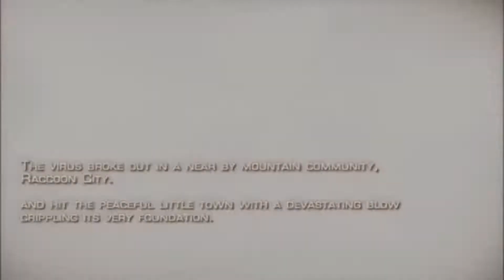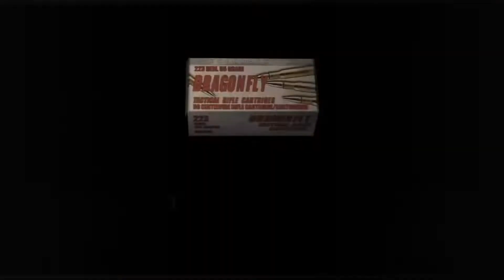HOW SHOULD RESIDENT EVIL 4 BE REMADE? | Resident Evil 4 Remake | DISCUSSION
Hello everyone and welcome to another CodeSTARS video, in this video we will be discussing how Resident Evil 4 should be remade and what we think Capcom could do to improve on the original. Cheers everyone!